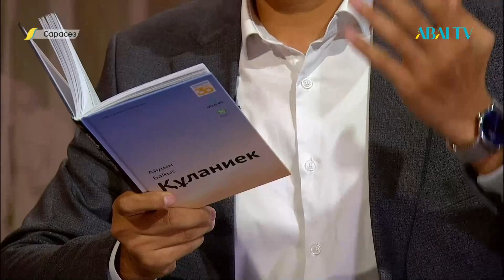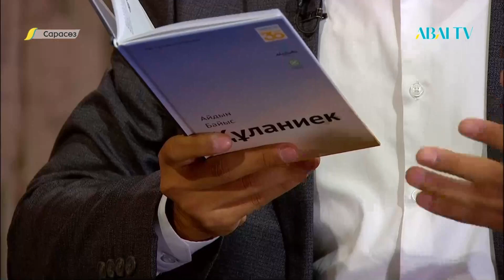«САРАСӨЗ». Елена Әбдіхалықова мен Айдын Байыс